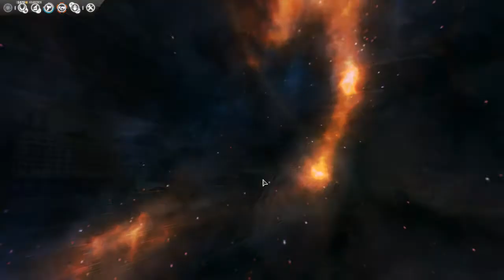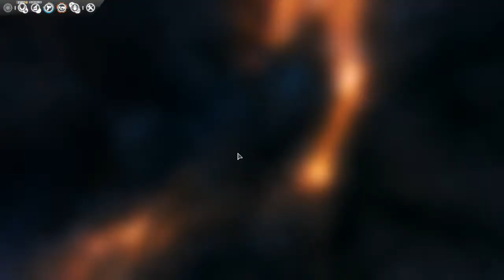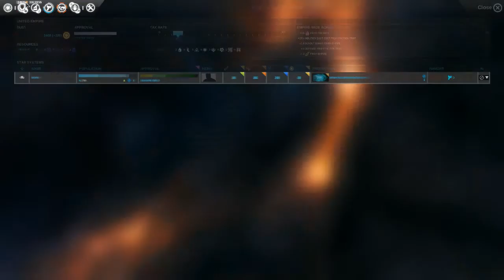Let's Play Endless Space - Part 10 - One Giant Step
In this video we continue our march forward into the ORANGE PILGRIM territory. Will the might of our military be enough to silence their screams?